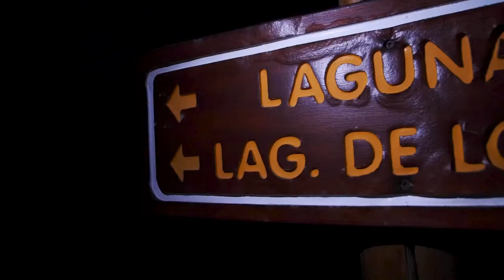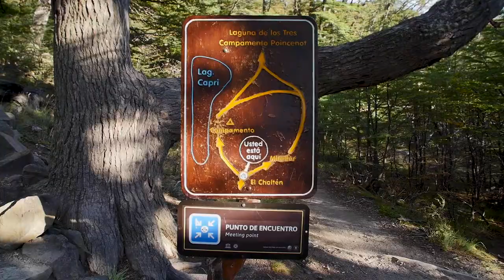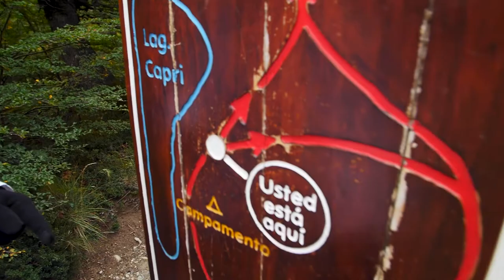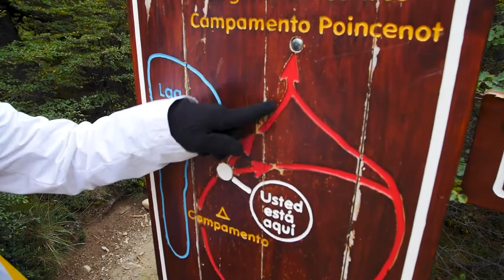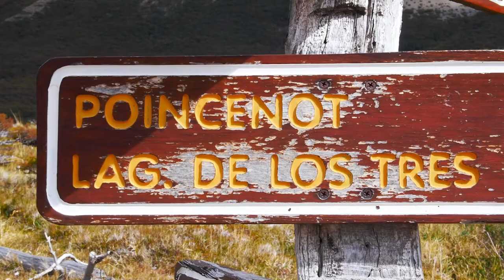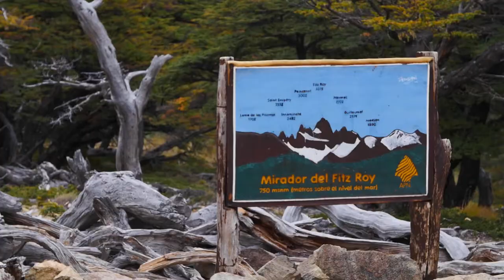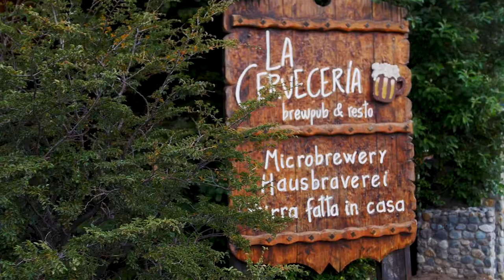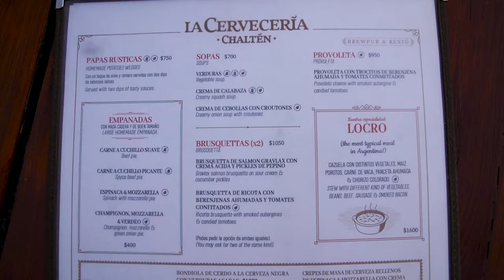CHASING Fitz Roy El Chalten - Patagonia Argentina Vlog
Breathtaking sunrise and best views of Mount Fitz Roy El Chalten. MUST WATCH this Patagonia Argentina vlog before visiting!

✪ OUR CAMERA

✪ LENS ADAPTER

✪ GIMBAL (Stabilization)

✪ MACBOOK (with video editing specs)